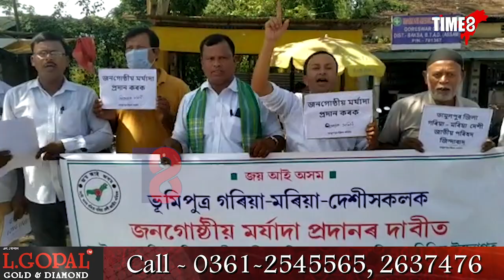ভূমিপুত্ৰ গৰীয়া মৰীয়া সকলক জনগোষ্ঠীয় মৰ্যদা প্ৰদানৰ দাবীত তামুলপুৰত মানৱ শৃংখল কাৰ্যসূচী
ভূমিপুত্ৰ গৰীয়া মৰীয়া সকলক জনগোষ্ঠীয় মৰ্যদা প্ৰদানৰ দাবীত তামুলপুৰত গৰিয়া-মৰিয়া-দেশী জাতীয় পৰিষদৰ মানৱ শৃংখল কাৰ্যসূচী।